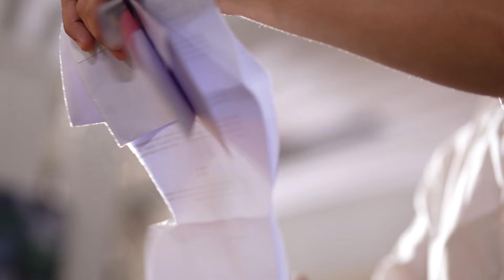HIDAYAH CINTA | Cuplikan Eps. 46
ASLAM TOLAK TAWARAN PEKERJAAN DARI MAKAS !! Aslam lakukan itu karena demi bukti cinta Aslam kepada Gia😍

ASLAM CEMBURU BUTA !! Karena Gia, istrinya tercinta ketahuan telfonan dengan Makash😤

Saksikan EPISODE TERAKHIR HidayahCinta Hari Ini, Kamis 9 Mei 2024 Pukul 17.00 WIB hanya di @sctv 👌